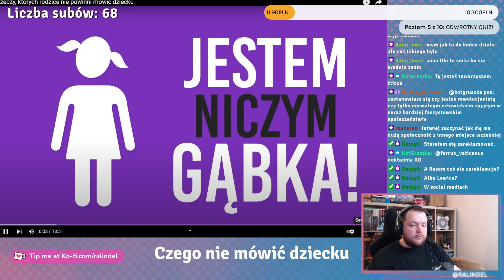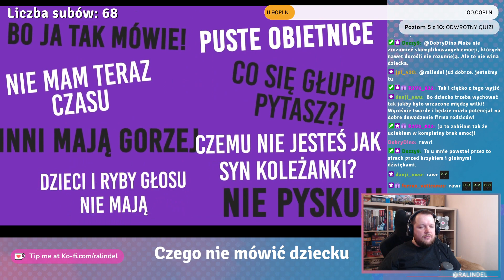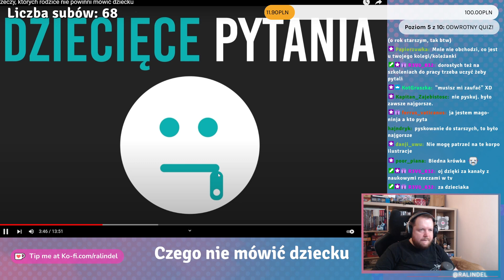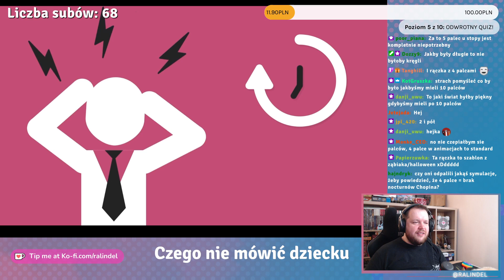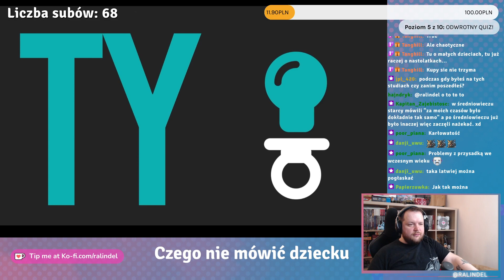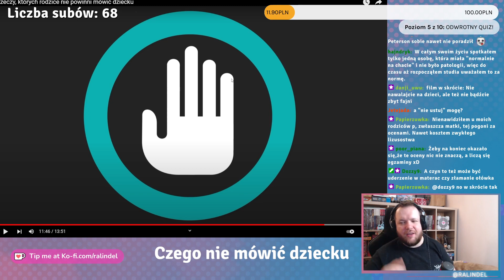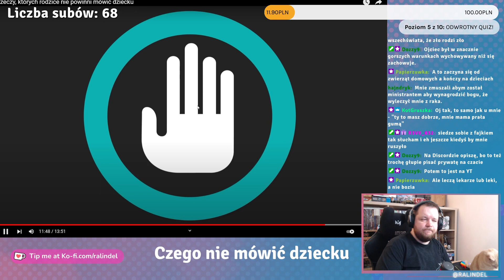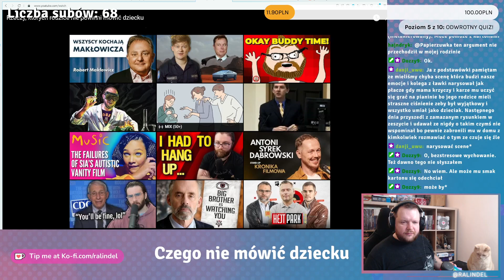Jak wychowywać dzieci? Te rady mogą nie pomóc...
Nie Wiem, Ale Się Dowiem próbuje złapać widzów frazesami i rzeczami, które sprawią, że zaczniesz kiwać głową w zgodzie. Ich porady i opinie są jednak tak durne, że trudno powstrzymać się przed przybiciem Picarda na całokształt tych rad.